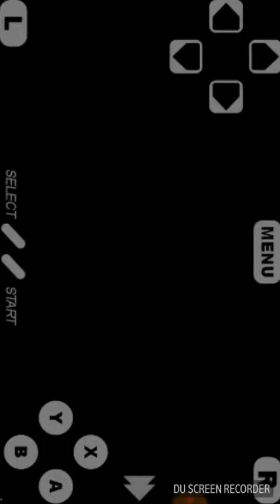Las Tortugas Ninja 1987 1#.Oscar ninja